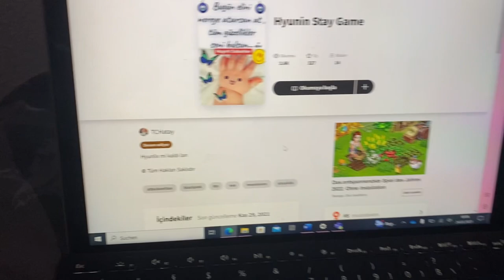kardesımın yazdıgı gay hyunin ficini okuyorum kardes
1.5x de IZLEYIN!!! LUTFEN SHIPPERCILAR BENI LINCLEMEYIN KUZEYIDE LINCLEMEYIN KUCUK COCUK KITAP YAZMIS ONU OKUDUM HIV BISSEY YAPMADIM BIRAZ EGLENIN AYOL
ınstagram